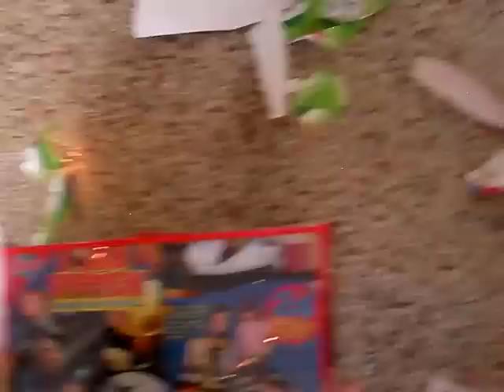Tasha Luna opens presents Christmas 2011 Grayson Danger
my kids opening their christmas gifts